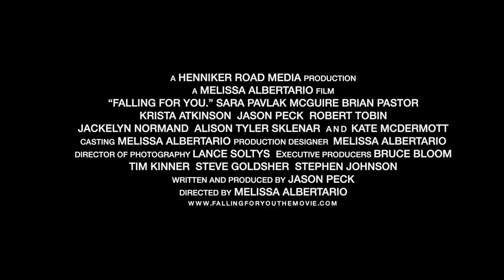Falling for You trailer - Clown Romantic Comedy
She's afraid of clowns and is unaware the man she's in love with is a clown. This microbudget romantic comedy was filmed in Chicago in 2014 and will be released in 2022.